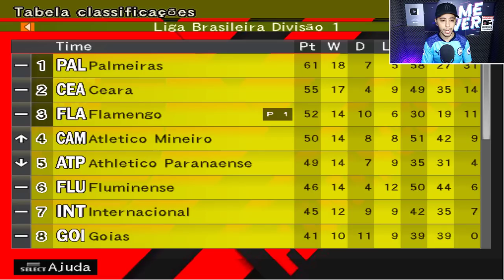A GRANDE FINAL DA LIBERTADORES 2022 - FLAMENGO X RIVER PLATE | Master League #23 BOMBA PATCH